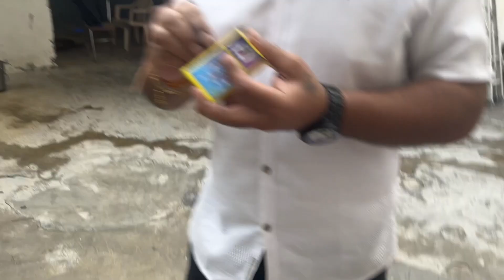GUDDU KE SIDHE MAI KYA AAYA??| Kapil Khatri vlogs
| Kapil Khatri vlogs